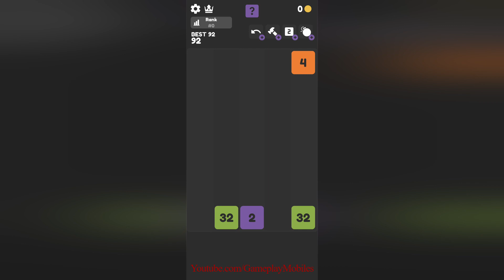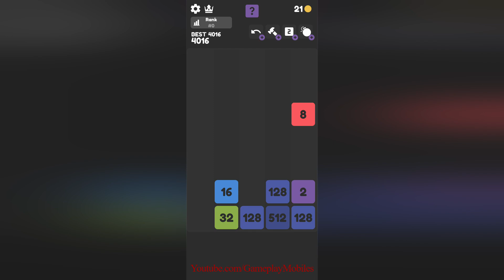SUPER DROP (merge game) - Gameplay Walkthrough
SUPER DROP  Android, IOS Gamelpay Walikthrough